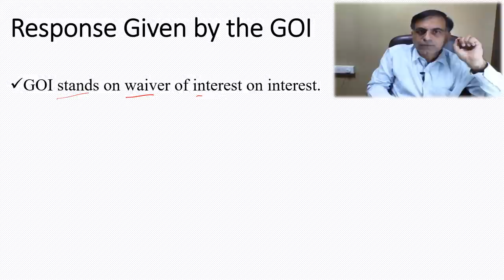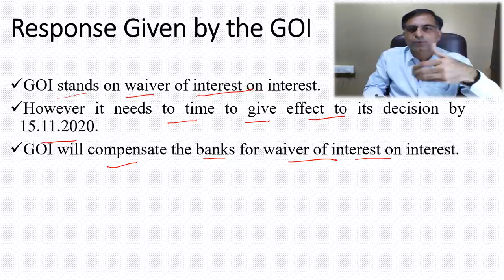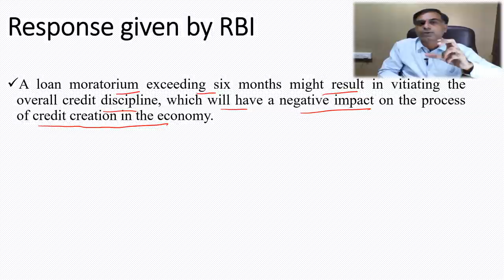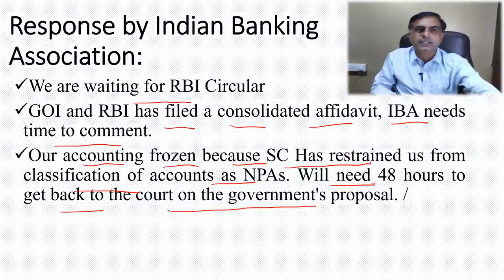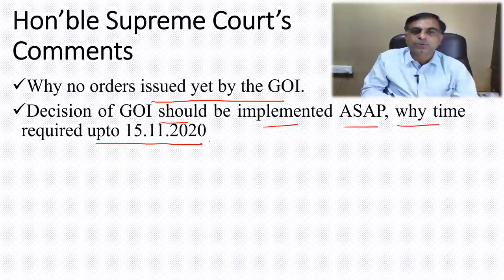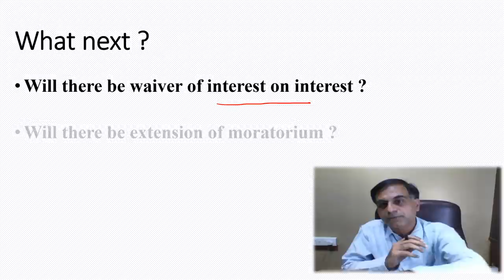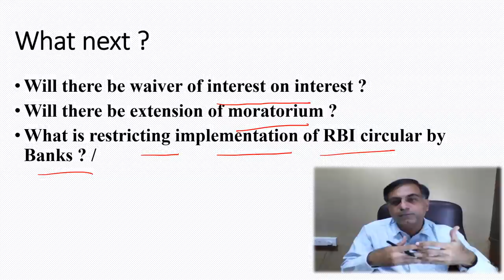Moratorium Update 14.10.2020 | CA. ANOOP BHATIA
. दोस्तों मोरेटोरियम पर वर्तमान में माननीय सुप्रीम कोर्ट में चल रहे केस की स्थिति पर बनाई गयी यह वीडियो आप तक वर्तमान अपडेट पहुँचाने का एक प्रयास है। आशा करता हूँ आप इसे उपयोगी पाएंगे आपके बहुमूल्य सुझाव एवं कमैंट्स सादर आमंत्रित है।

Moratorium is an important topic for a common man to understand the final impact of it in terms of his outstanding loans etc. This video is an effort to update on the present status of Hon’ble Supreme Court hearing on moratorium matter. I hope as an update you will find this video worth watching. Your precious comments and suggestions are most welcome.